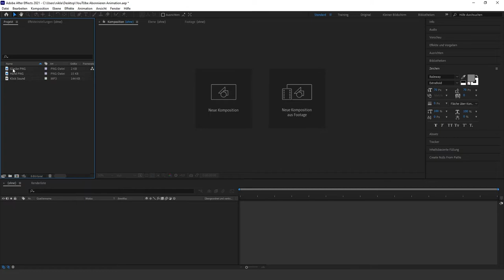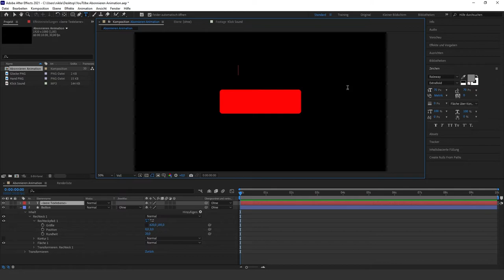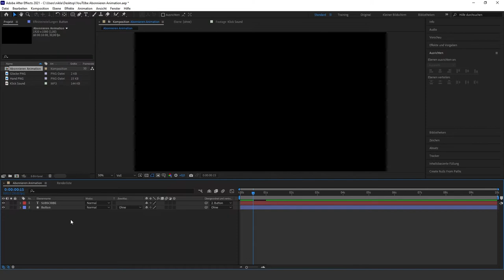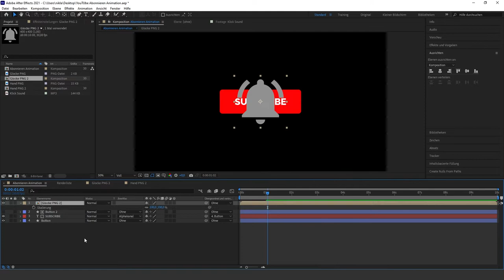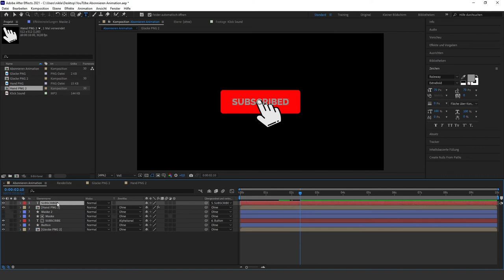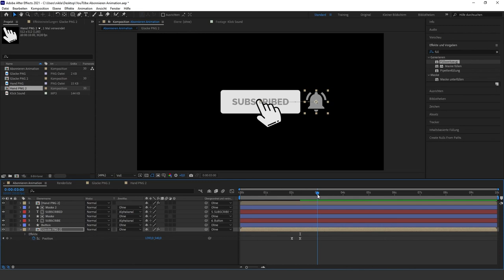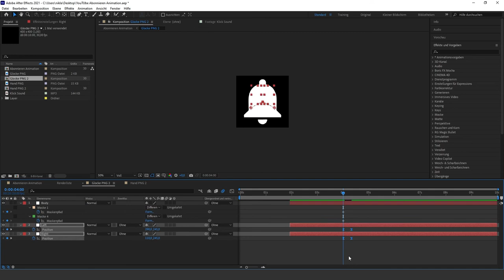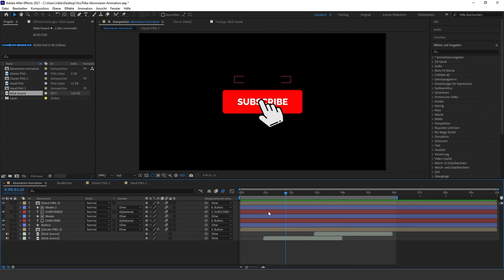Youtube ABONNIEREN ANIMATION erstellen | After Effects Tutorial & Template